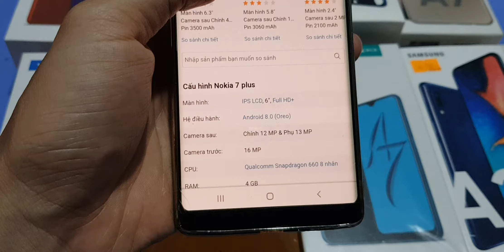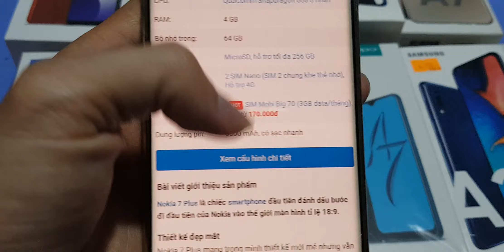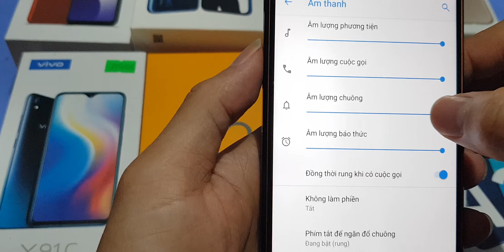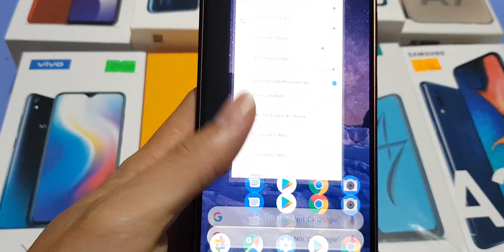Thanh lý điện thoại cảm ứng cũ giá rẻ. Nokia 7plus nguyên zin. Lh 0355.356356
Máy cầm đồ tới hạn thanh lý luôn cho ae , nokia 7plus ram4 rom64 máy còn đẹp nguyên zin full chức năng giá 2tr6. Ae mua call mình nha.

1. Ngã Tư Chợ Thị Trấn Phước Cát, Cát Tiên, Lâm Đồng
2. Thôn 4 Đăng Hà, Bù Đăng, Bình Phước ( gần ubnd xã đăng hà)